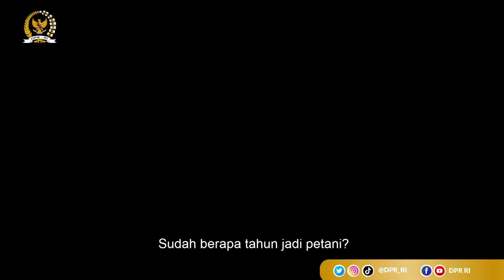KETUA DPR RI SERAP ASPIRASI PETANI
Ketua DPR RI Puan Maharani menyerap aspirasi para petani di Sendangmulyo, Sleman, Daerah Istimewa Yogyakarta (DIY).

Setelah menanam padi, Puan lalu mendengar keluhan para petani mengenai permasalahan harga gabah dan distribusi pupuk. DPR RI terus mendengar aspirasi masyarakat dan memperjuangkan solusinya.